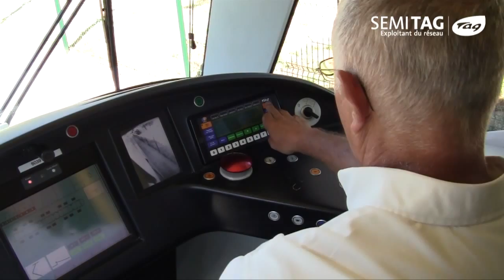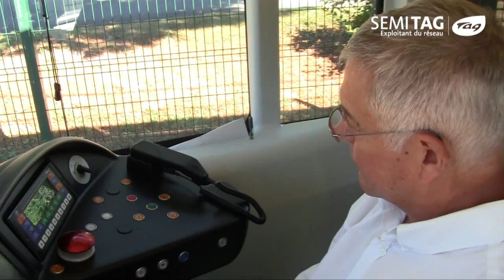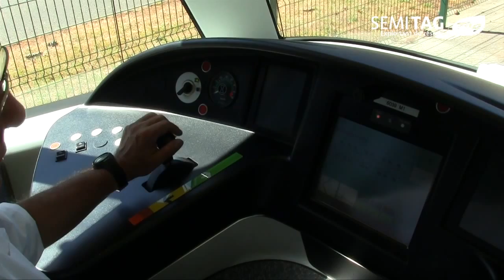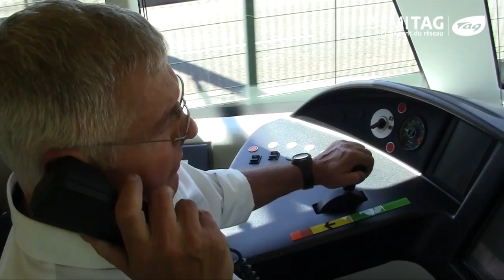Procédure Sémitag : coupure batterie Citadis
3 mois et 26 vidéos, c'est le bilan définitif de notre stage à la Semitag... Des réalisations diversifiées pour transmettre le maximum d'information dans une vidéo simple et agréable à regarder.
Ici, coupure batterie sur un tramway Citadis.
Réalisation : Côme Courtade et Lucas Léger